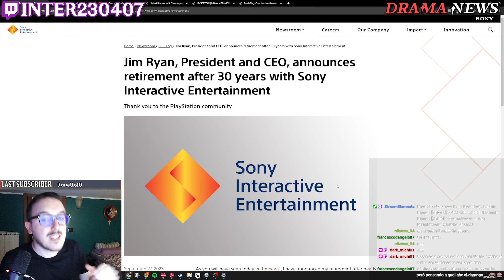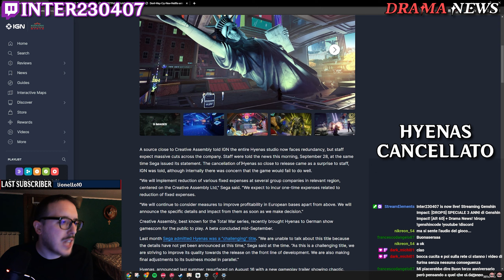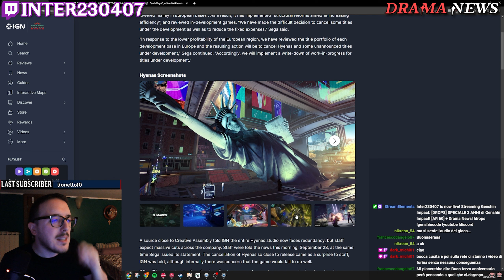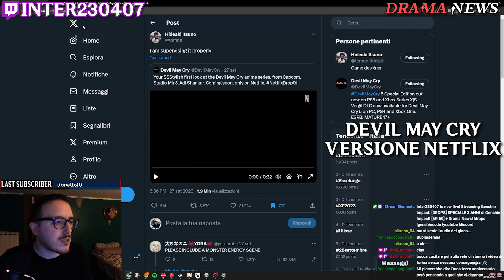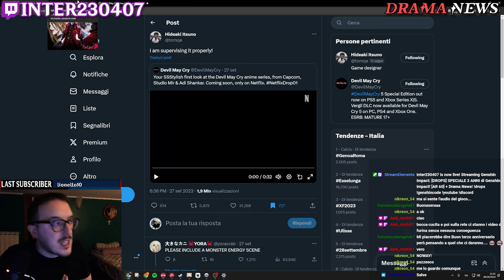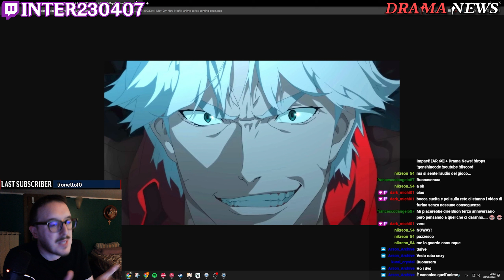Drama News: Sony cambia Leadership & Devil May Cry su NETFLIX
Nuova puntata del Drama News dove parliamo di: il cambio di leadership all'interno di Sony, la cancellazione di Hyenas e l'annuncio di Devil May Cry su Netflix.

Timestamps:
00:00 Sony Cambia Leadership
01:44 Hyenas Cancellato
03:00 Devil May Cry Versione Netflix
06:37 Outro